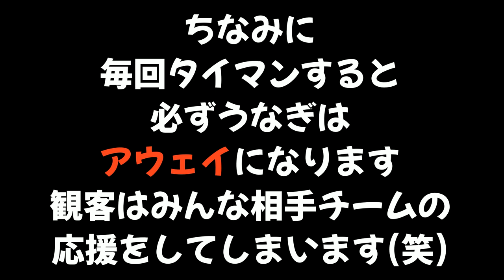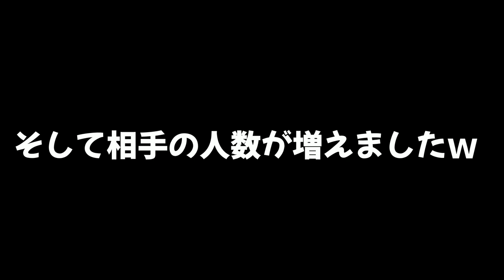相手と4vs1で戦ってボコボコにされましたｗｗｗ【スプラトゥーン２】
617 kayoron様　だいふく様　あめなぎ様